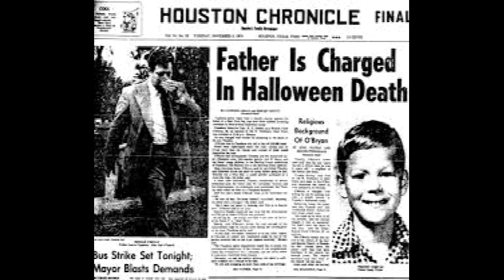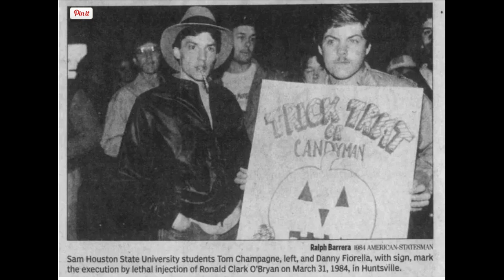SPOOKY SATURDAY: The Candyman Murder of Timothy O'Bryan! (Reason to Check Halloween Candy)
Hey KMCers,
Welcome to the Spooky Season! This is the 4th and last Spooky Saturday! What happened to Timothy? Who killed him? How was he killed?

October Schedule: Last Week
EVERY TUESDAY: Weekly Vlogs (5 Total) (1 Left)
EVERY FRIDAY: Hallowhatever Episodes (4 Total) (Last One)
EVERY SATURDAY: Spooky Saturday Episodes (True Crimes) (4 Total) (Last One)

Comment if you like Spooky Saturdays for True crimes or keep Mondays?